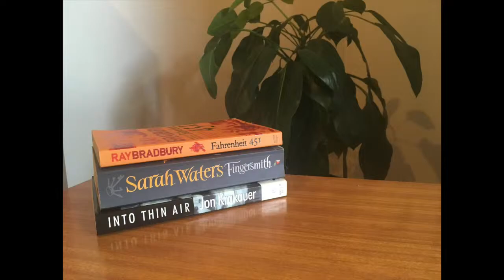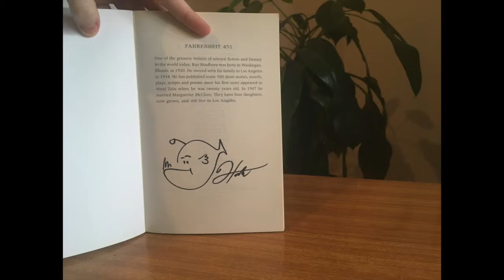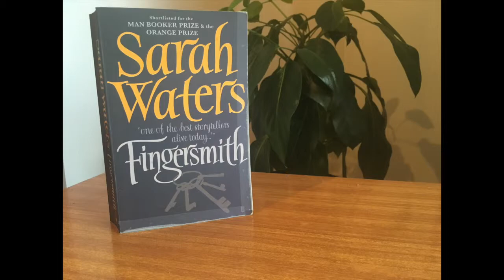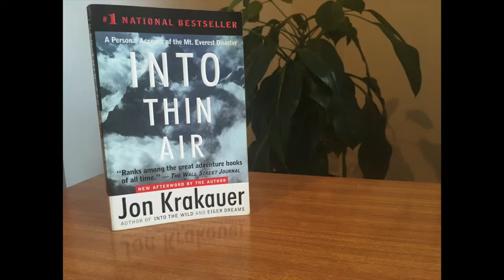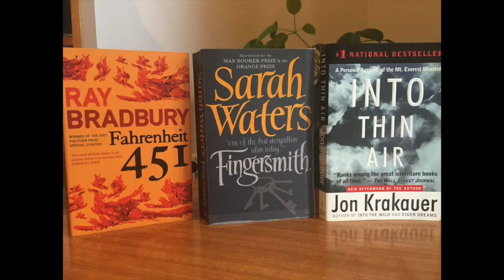3 Books That Made Me The Reader I Am